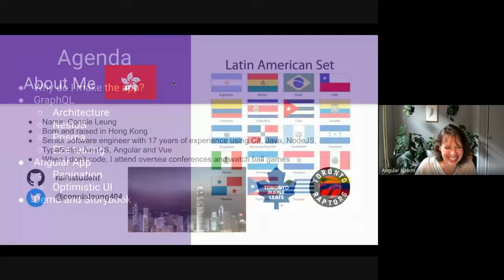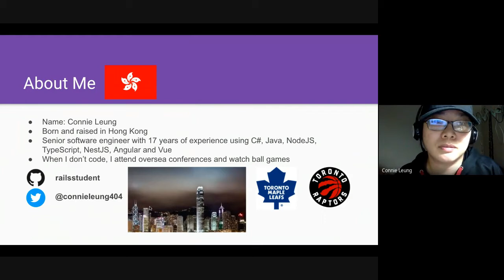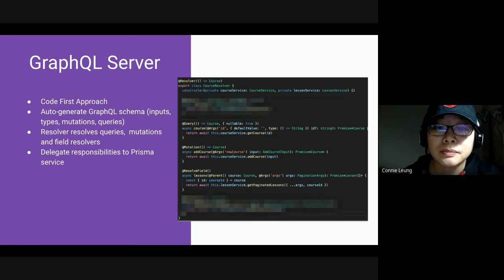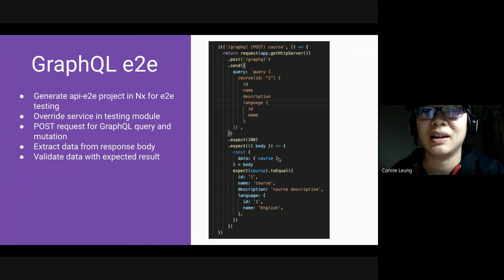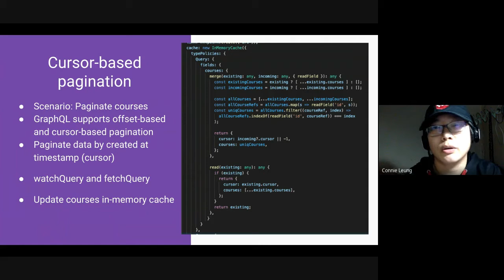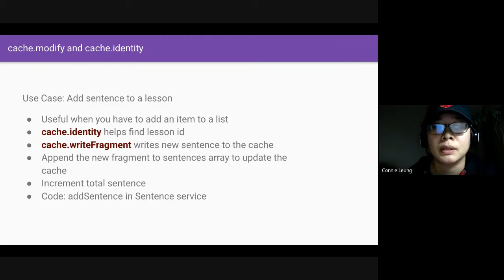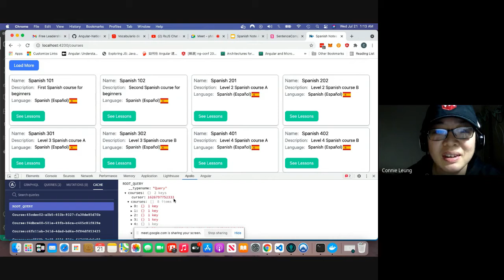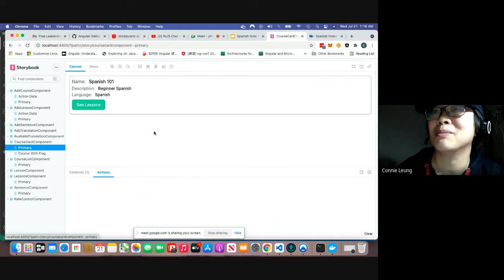Angular Africa - Spanish Notes App w/ Connie Leung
In this episode, Connie walks us through her awesome Spanish Notes App, built on the PANNG stack (Prisma, Angular, Nx, NestJS, and GraphQL).